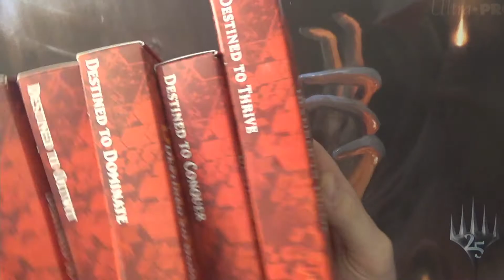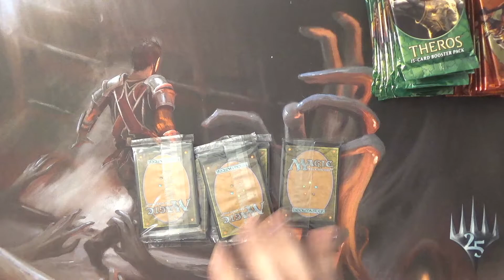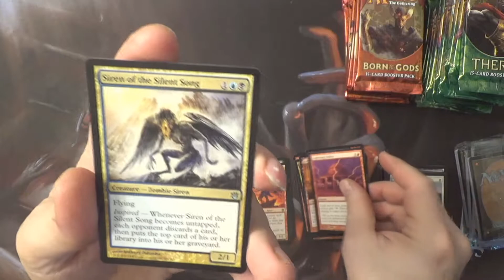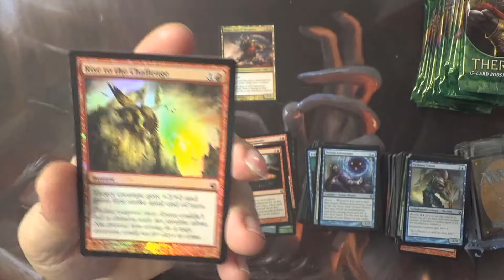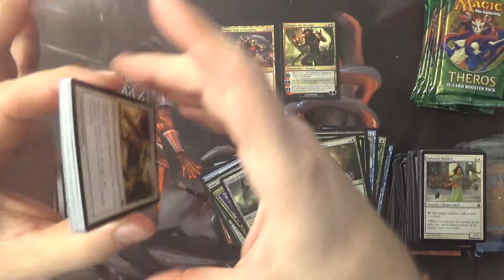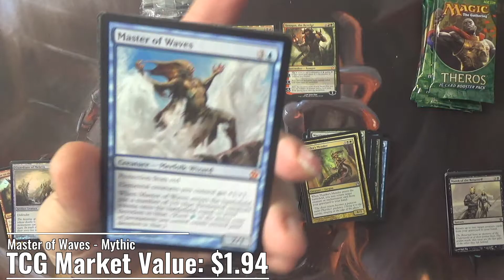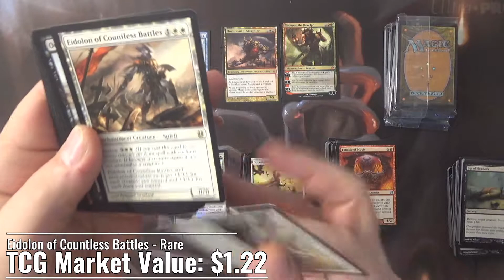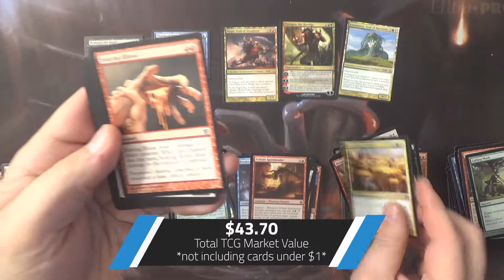Born of the Gods Prerelease kit set opening!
Are the gods with us!?